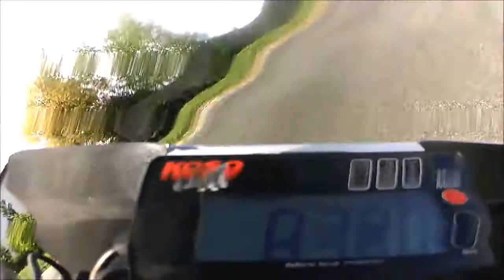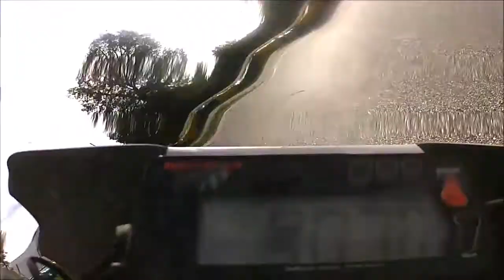Jawa 50 GP/RS - Vysoké Mýto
jawa 50 gp s motorem rs - Vysoké Mýto 2015